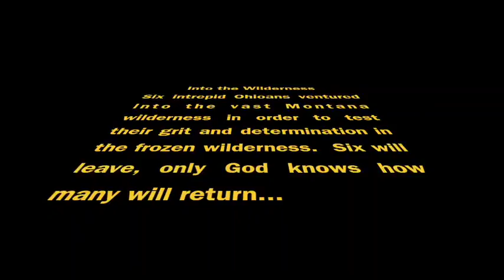The Montana Adventurers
Six Ohioan adventurers set out on a quest in the Montana back country.